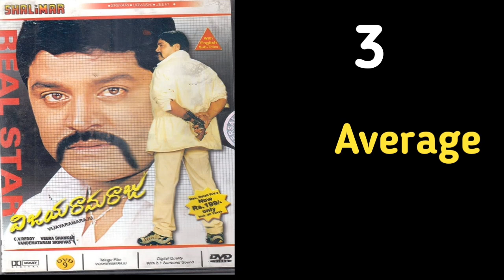Director Veera Shankar Hits And Flops All Telugu Movies List